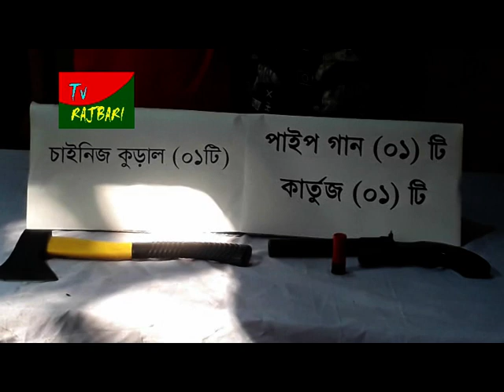রাজবাড়ীতে আগ্নেয়াস্ত্র, গুলি ও চাইনিজ কুড়ালসহ দুই যুবক গ্রেপ্তার - TV-Rajbari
রাজবাড়ীতে আগ্নেয়াস্ত্র, গুলি ও চাইনিজ কুড়ালসহ দুই যুবক গ্রেপ্তার ২.৪.২২